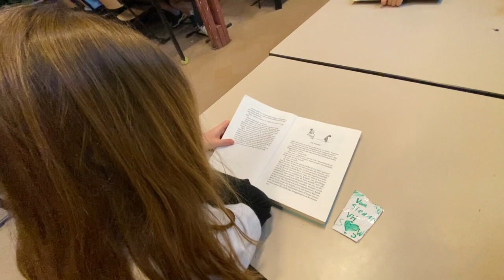week24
Deze video gaat over week24